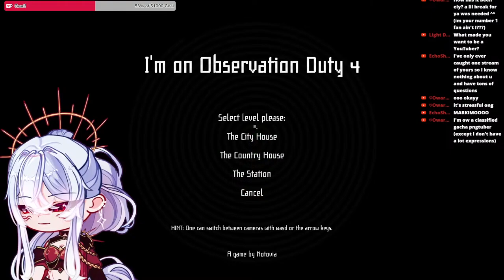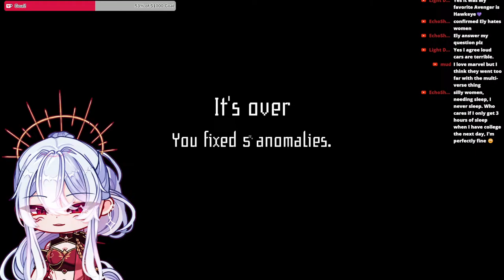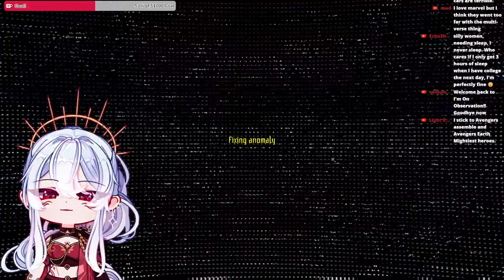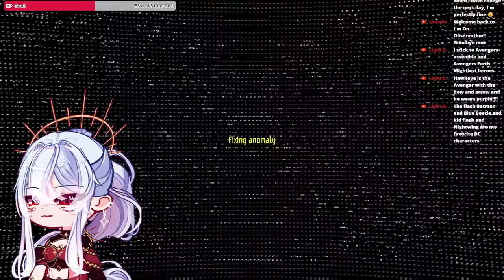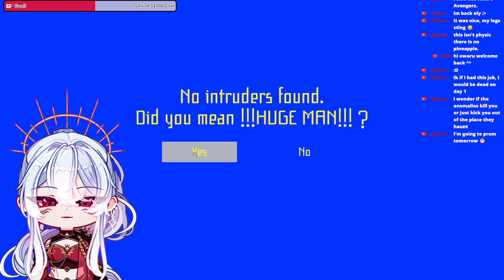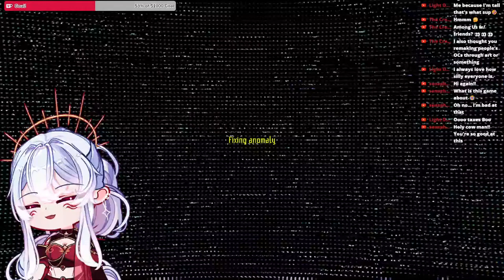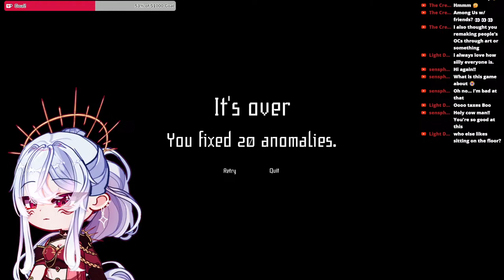[ENG GVtuber] Can You Spot The ANOMALIES?? // I'm On Observation Duty 4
My model was made by the amazing Charm and rigged by Glyph! Show love and support